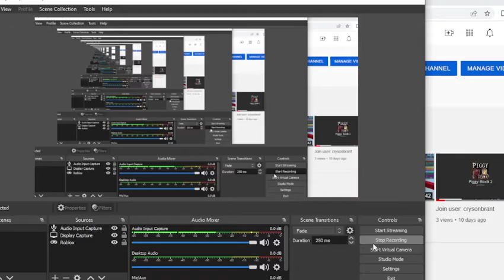Lil Nas X- Industry baby half of it in desc (Lyrics)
(D-D-Daytrip it to ten hey) Baby bet ayy couple racks, ayy couple grammys on him couple plaques ayy, thats a fact ayy , ayy throw it back, ayy, and this one is champions, I ain't lost since I began, yuh, funny how you said it was the end, yuh I told you long ago on the road I got what they waiting for, I don't run from nothing dog, get ya soldiers tell ‘em I ain’t layin’ low you was never really rooting for me anyway when I’m back at the top I wanna hear you say He’ll run from nothin’ dog get ya soldiers tell ‘em that “the break is over” uh need to get this album out, need a couple number ones need to plague on every song need me one like nicki now tell a rap N I don't see ya, huh Im a pop N like bieber, I don't f*** B es but these N B es like madea yeah yeah yeah aye, oh lets do it